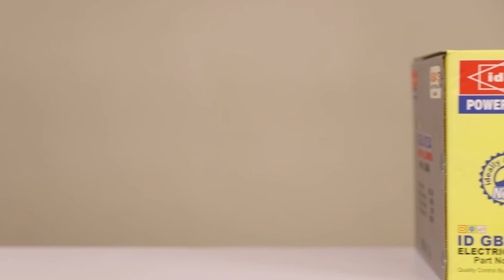ID GBL40SA - Ideal Air Blower | EBC40 Type | With Variable Speed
Air Blower | EBC40 Type | With Variable Speed

Specifications:
Rated Power Input (W): 600
No Load Speed (r/min): 00-15000

Included Components:
Guide Book (1 Pcs), Nozzle (3 Pcs), Dust Bag (1 Pcs)

Double Insulation: An electrical appliance that is double insulated does not have an earth wire fitted. The appliance is designed in such a way that the electrical parts can never come into contact with the outer casing of the device.

Variable Speed: Drills usually have a variable speed trigger, meaning that the harder you squeeze, the faster the electric motor spins the driveshaft. Cheaper models run at a single top speed, but pricier models offer between two and four maximum speed settings.

Blower: An air blower machine is a simple and effective electrical device used in homes and industries to blow away dust from every nook and corner.

Packing Dimensions (cm): 33x21x20

Net Weight of 3Kg gives the product versatility and low user fatigue.

An air blower machine is a simple and effective electrical device used in homes and industries to blow away dust from every nook and corner. Gadgets and electronics have delicate parts that cannot be cleaned with a cloth. This is when you need air blowers to remove dust with its continuous air pressure.

This is the Official YouTube Account of Ideal Power Tools!

Established in 1997 as a hand and electric power tools sales and repair company, Ideal Power Tools has grown to become India’s go-to brand for power tools equipment and accessories.

The principal activities of Ideal Power Tools are to carry out business as a wholesaler and supply all power tools and its related spares and accessories to our end users. We have established a strong network with our Authorised Distributors throughout the Indian market and numerous countries in Africa, the Middle East, and Southeast Asia. To meet an even broader range of needs the company offers a comprehensive array of power tools ranging from DIY gardening tools to professional construction tools.